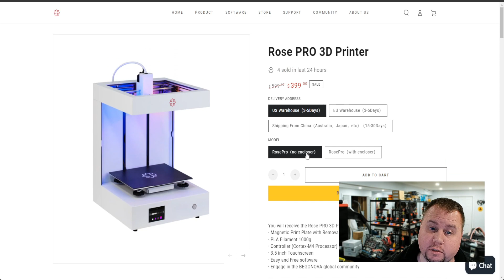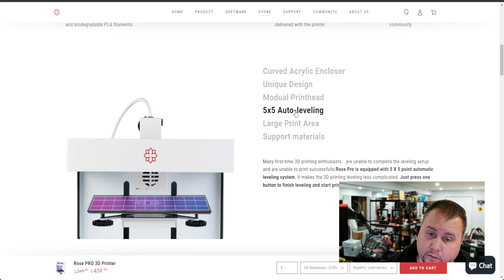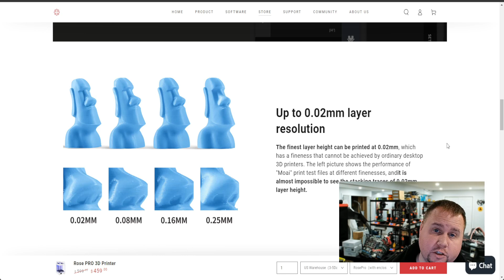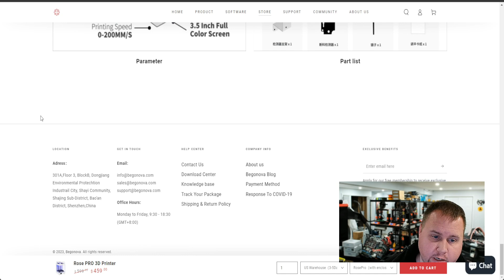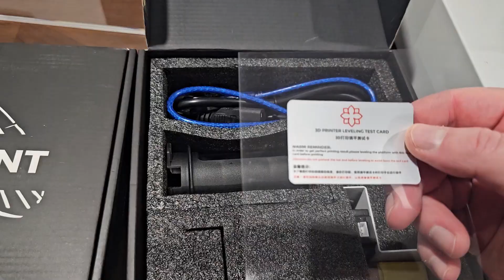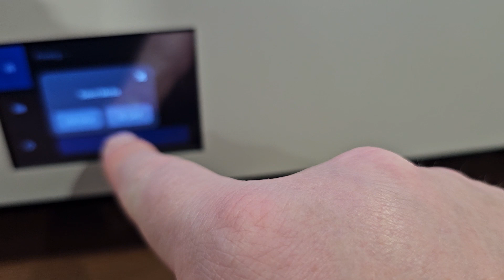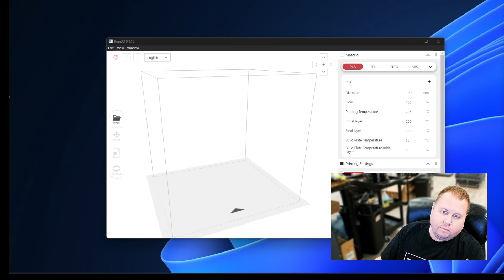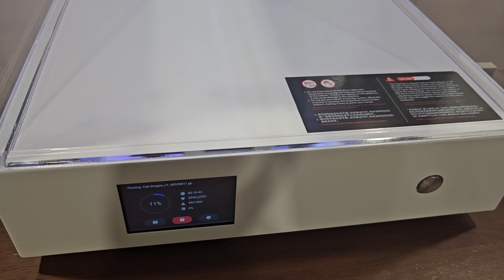This Printer is Unique! - Rose Pro 3d Printer Review by Begonova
Stronghero3D PLA 3D Printer Filament

My Print Farm Equipment:
Silver Shelving Unit =
Black Shelving unit =
Sovol Filament Dryer =
Hex Drivers
Files to clean prints
UPS Power Supply
Sterilite Bins =
Dry and Dry Silica Beads =
Two Pack Fire Extinguishers
Cheap Greenlee Multimeter
Under Shelf Paper Towel Holder

Cheapest/Best Filaments =
Polymaker Matte PLA Filament 1.75mm Purple
Polymaker Matte PLA Filament 1.75mm Pink
Marble PLA Filament 1.75mm, JAYO PLA 3D Printer Filament
All opinions are my own.  The content in this video and all videos on this channel are intended for education and entertainment purposes only.  I am not a financial advisor nor a CPA.  Any financial investments or business decisions are done at your own risk with no guarantee of gains or losses.